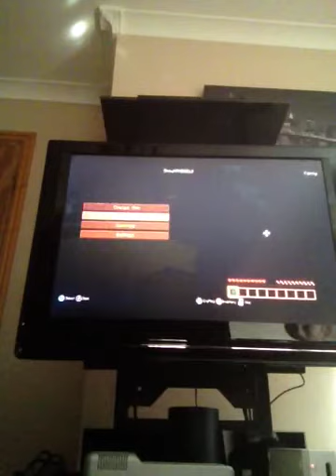Minecraft hal and lewis episode 1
Hal and lewis set off in a crappy world...